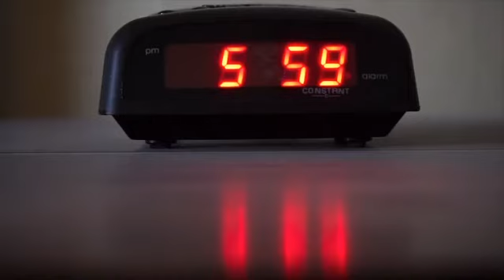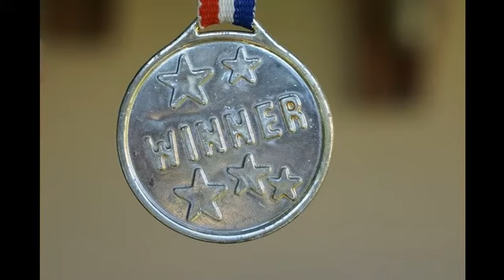🔴El esfuerzo es la victoria 💪🏆🥇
🎞️Edición: J.I Hurtado García